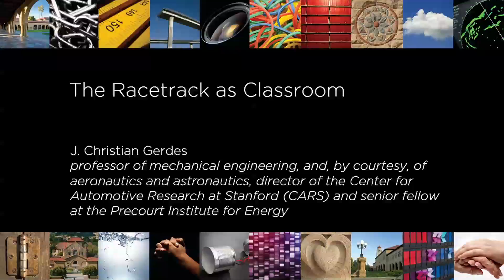The Racetrack as Classroom with J. Christian Gerdes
Where is the best place to study car safety? The racetrack! Professor Gerdes discusses how Stanford students work with racecar drivers to build safe self-driving cars.

J. Christian Gerdes is an associate professor of mechanical engineering, director of the Center for Automotive Research (CARS) and director of the Revs Program at Stanford. His laboratory studies how cars move, how humans drive cars and how to design future cars that work cooperatively with the driver or drive themselves. When not teaching on campus, he can often be found at the racetrack with students, instrumenting historic race cars or trying out their latest prototypes for the future. Vehicles in the lab include X1, an entirely student-built test vehicle, and Shelley, an Audi TT-S capable of turning a competitive lap time around the track without a human driver. Professor Gerdes and his team have been recognized with a number of awards including the Presidential Early Career Award for Scientists and Engineers, the Ralph Teetor award from SAE International and the Rudolf Kalman Award from the American Society of Mechanical Engineers.

This Stanford+Connects micro lecture was filmed on location in Sacramento, California. Stanford+Connects is a program of the Stanford Alumni Association.